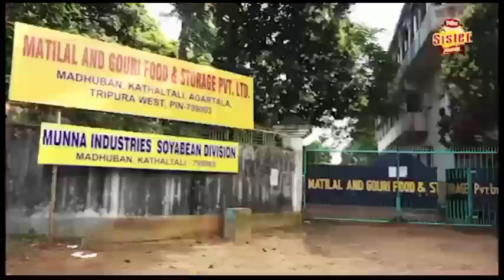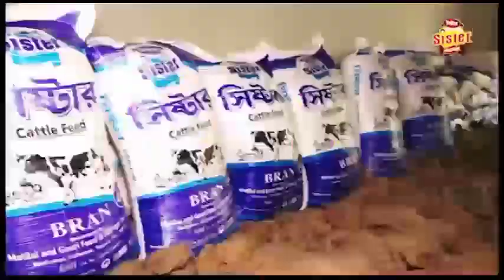ইউক্রেনে আটকে পরা ছাত্র-ছাত্রীদের অভিভাবকদের কান্নার রোল